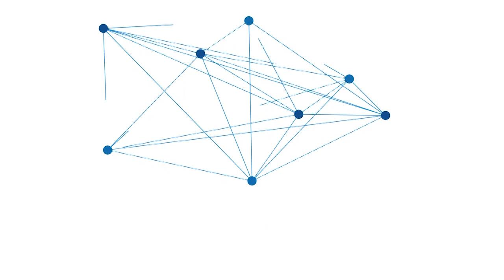Satpol PP Banjarmasin Berikan SP 2 Warga Pasar Batuah